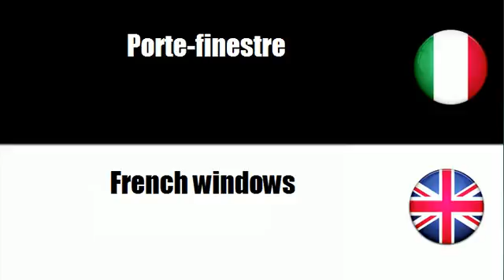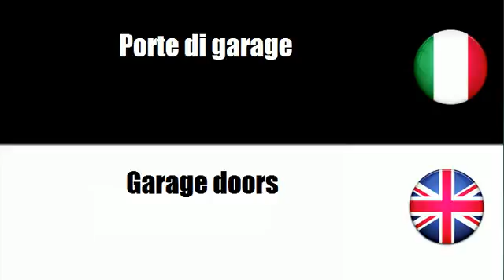Imparare il vocabolario Inglese # Argomento = Finestre, porte e articoli affini